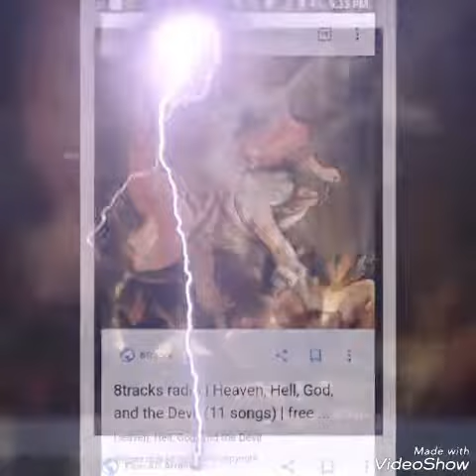Anti --God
Pinocchio TheRealboy